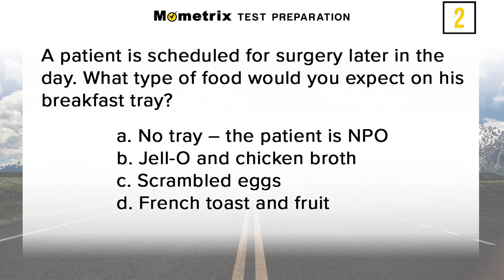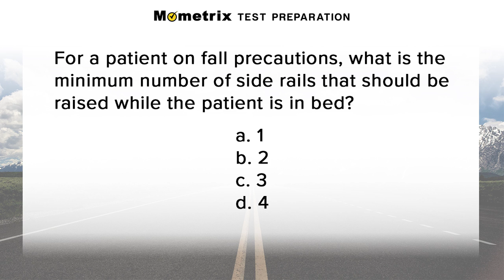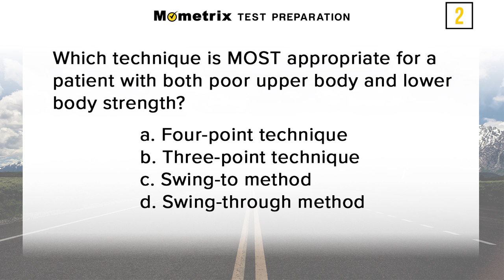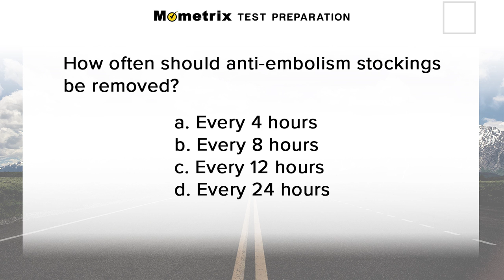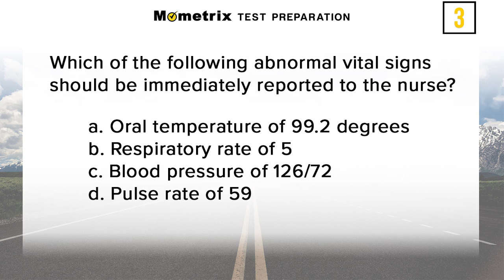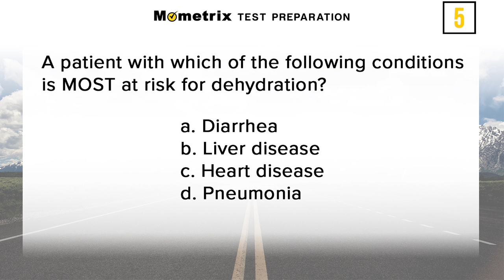CNA Practice Test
- your source for CNA study materials.

Use this CNA Practice Test video to get a head-start on your CNA Exam.  Our original research into the Certified Nurse Assistant (CNA) Exam, offered by the state certification boards, reveals the specific content areas and the essential skills that are critical for you to know on the CNA Test.

►CNA Exam Secrets Study Guide: CNA Test Review for the Certified Nurse Assistant Exam